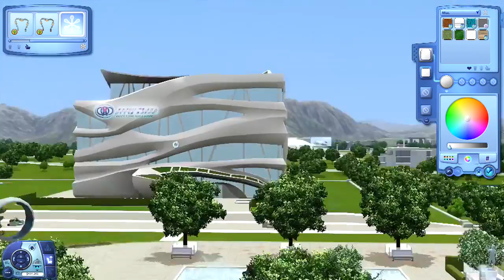The Sims 3: Will You Be My Wifey? - Part 157 | Sonny Daniel